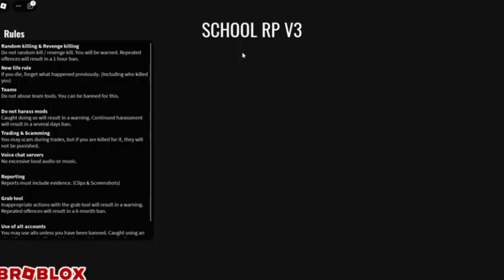1ik is Mentally Unstable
nothing bad happens in 1ik streams...